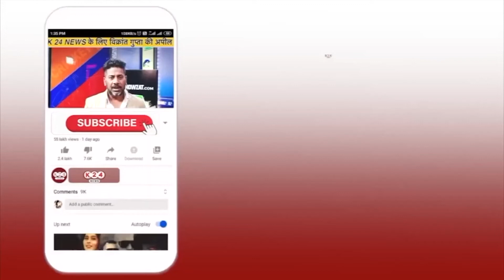केदारनाथ का एक और वीडियो वायरल, पुलिस ने कर दी कार्रवाई ! I Kedarnath Dham I K 24 NEWS II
VIDEO BY : K 24 NEWS